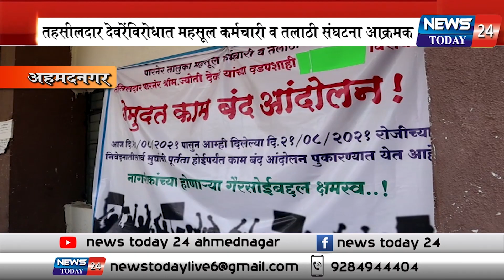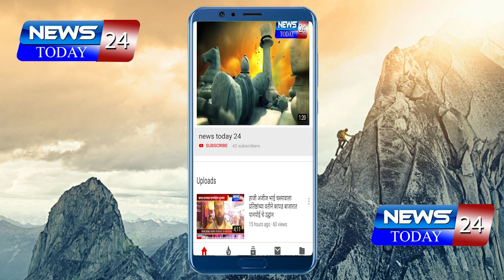Ahmednagar : तहसीलदार देवरेंविरोधात महसूल कर्मचारी व तलाठी संघटना आक्रमक, बेमुदत काम बंद आंदोलन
देवरेंविरोधात महसूल कर्मचारी व तलाठी संघटना आक्रमक